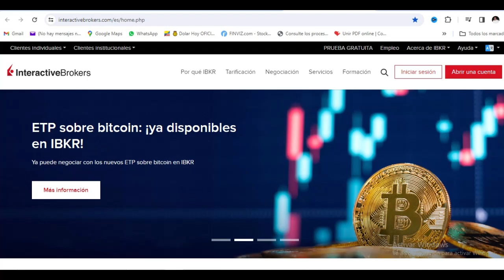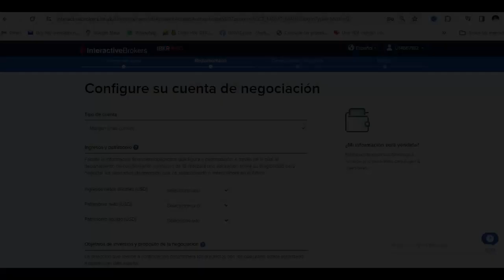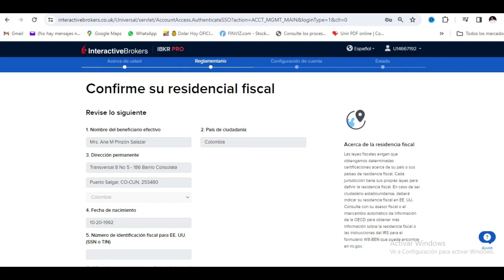Como abrir una cuenta en Interactive Brokers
En este video explicamos el paso a paso para abrir una cuenta en Interactive Brokers y poder invertir en Acciones y Cryptomonedas.

Abre la cuenta con este enlace y ganarás un bono para comprar tus primeras acciones por un programa de referidos que tiene el broker.